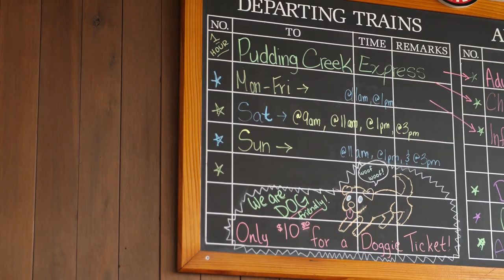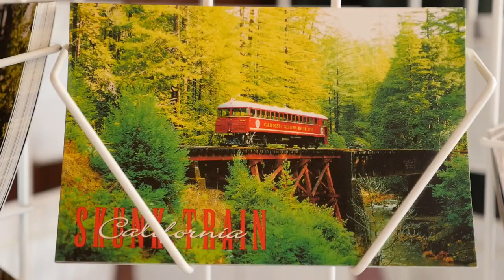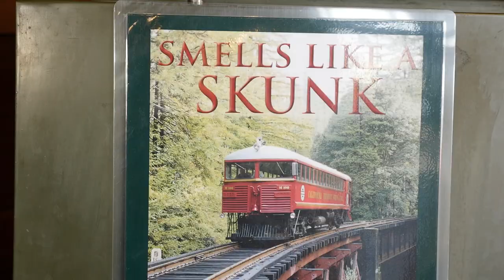Skunk Train in Fort Bragg, California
The Skunk Train in Fort Bragg, California runs from the city right out into the gorgeous redwood forest.  We had a wonderful time aboard the Skunk Train learning about it's rich history, why it's called the "skunk train" and of course enjoying the beautiful wilderness just outside of the city.  The Skunk Train in Fort Bragg is a great trip for everyone and also great for kids!